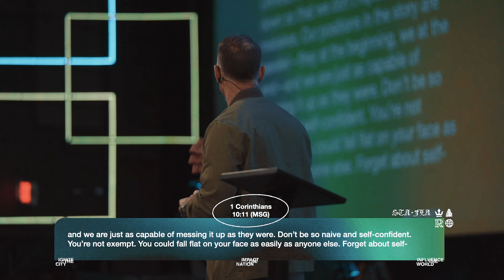Is There Not A Cause | Pastor Earl Glisson